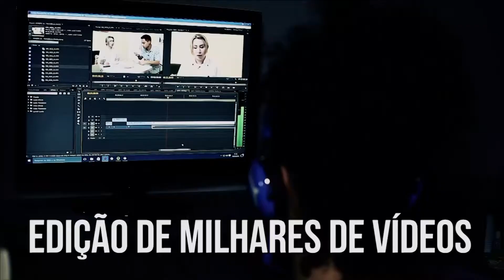Você tem assuntos pendentes em sua vida? | Labirinto | Parte 2 (12/06/2017)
Você tem assuntos pendentes em sua vida? Qual o primeiro passo para resolvê-los? Você se sente sufocado, ou com a alma adoecida com essa situação? Como descobrir seu verdadeiro potencial para resolver essa situação que desarmoniza seu espírito? Devo procurar ajuda psicológica e também espiritual? Confira no Labirinto.